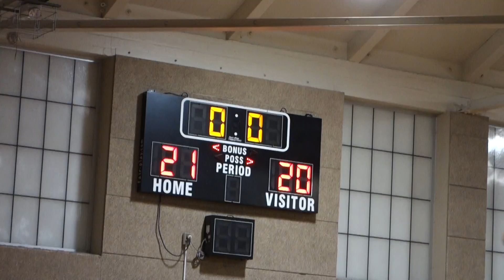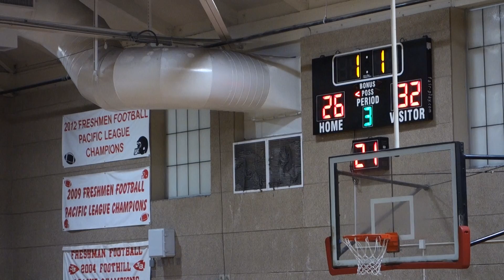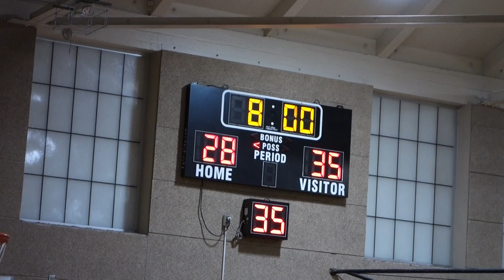ELCO Period 3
Burroughs H.S. VS EL Camino Real (ELCO) H.S. 11.17.22